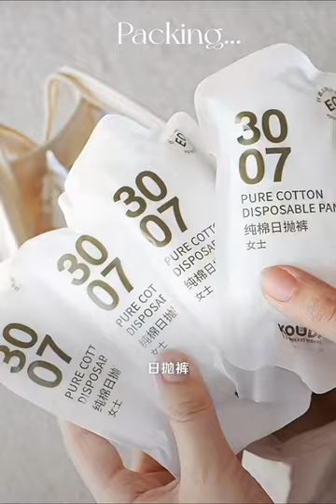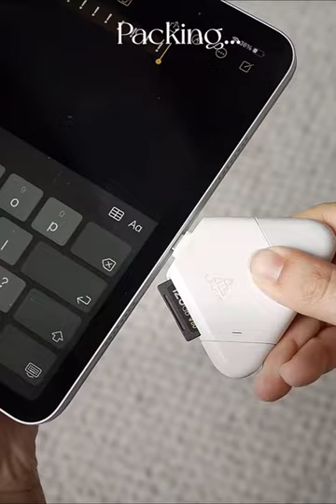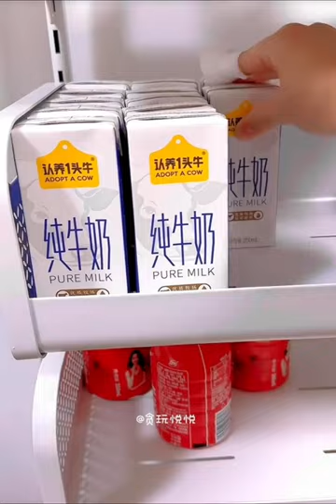Purple Color Travel Bag Packing Like A Pro 🎀 | Refrigerator Restocking✨